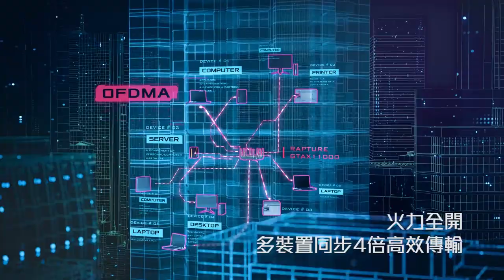旗艦超路由【ROG Rapture GT-AX11000】誰比我快｜三頻電競無線路由器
這次誰都跟不上我的速度！全新802.11ax (Wi-Fi 6)三頻電競旗艦路由器，帶給你全新的線上遊戲飆網體驗，提供11000Mbps Wi-Fi速度，與三段式遊戲加速、獨立電競頻段、2.5G連接埠，絕對是電競旗艦之王，君臨戰場！